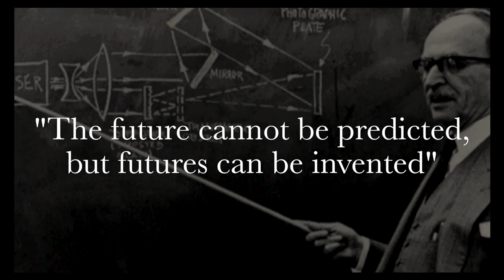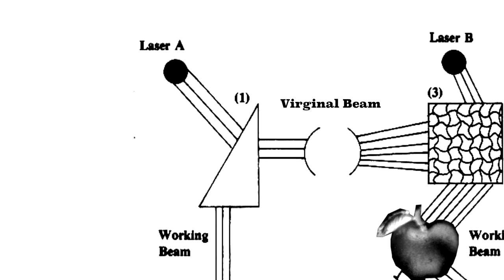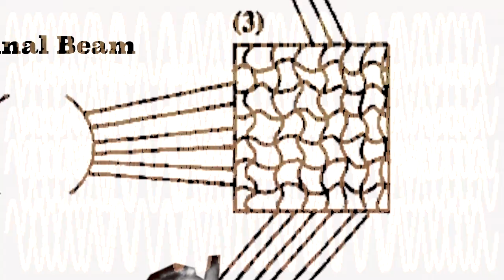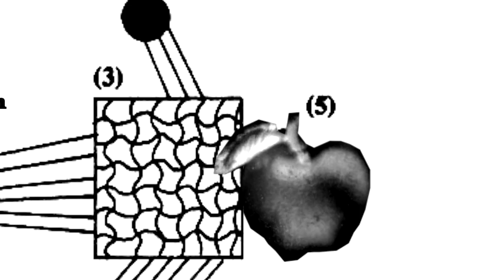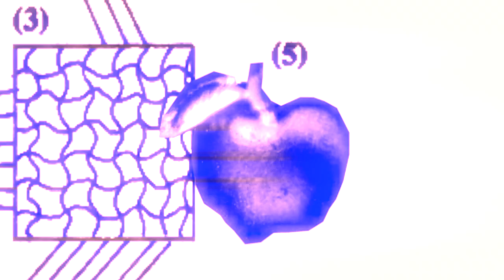Dennis Gabor: The Holographic Principle Explained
In this short video, Dr. Jerry explains the spiritual significance of Gabor's 1971 Noble Prize winning Holography experiment. This experiment demonstrates the Biblical Creation Myth of Genesis.  The holographic principle teaches us that the part contains the whole. We see this in our biology, where we can reproduce an entire organism from a single cell. Likewise, each mental image, each dream image, and each action we take reveals our wholeness.